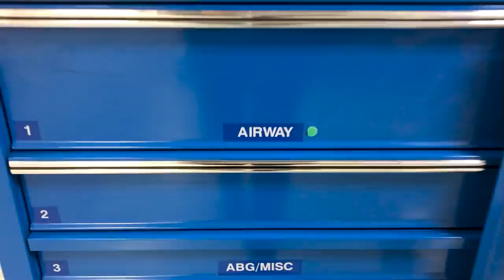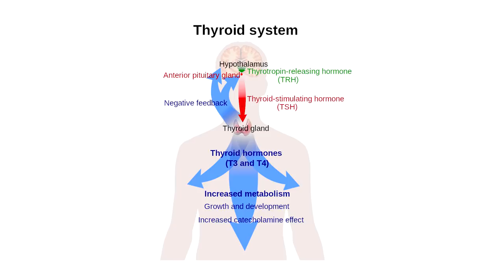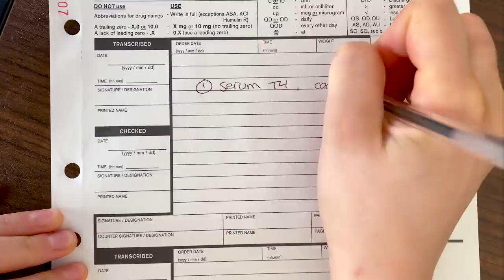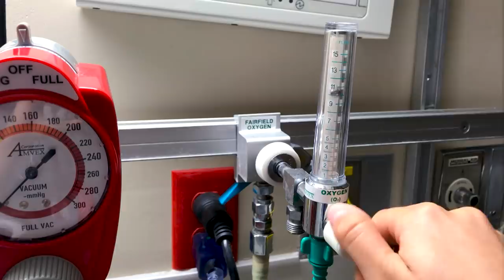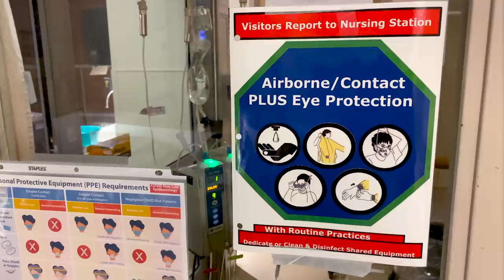Day in the Life of a DOCTOR: Intensive Care Unit NIGHT SHIFT (Hypothyroid Myxedema Coma)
Join me for a night shift in the intensive care unit and learn what a day in the life of a doctor is really like! We will be seeing new patients in the emergency department and caring for critically ill patients in the ICU. You'll also find out how low thyroid disease (hypothyroidism) can be deadly!

📚 Image Credits:
- Häggström, Mikael (2014). "Medical gallery of Mikael Häggström 2014". WikiJournal of Medicine. ECG and hypothyroidism